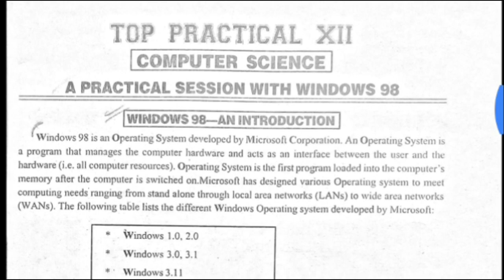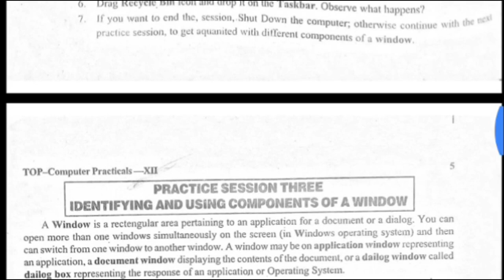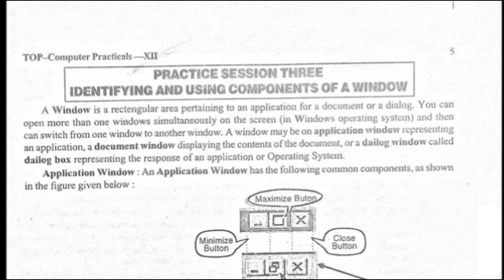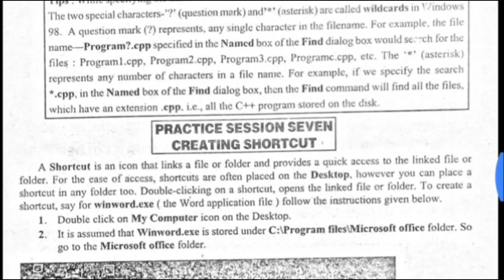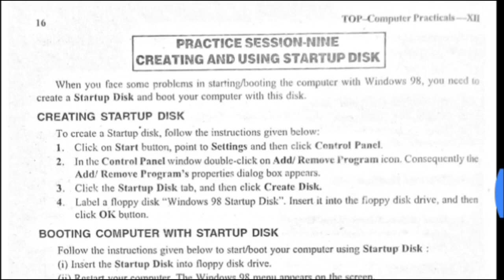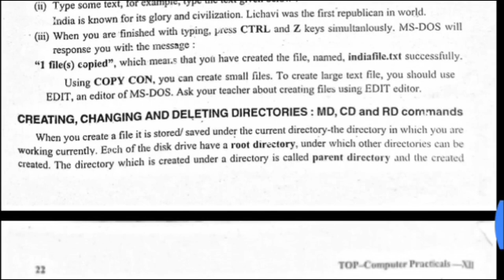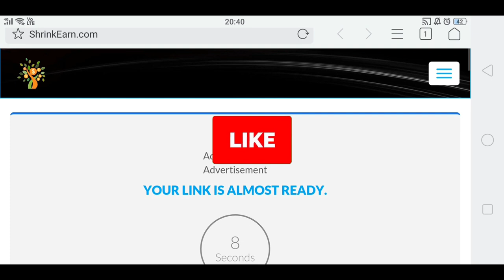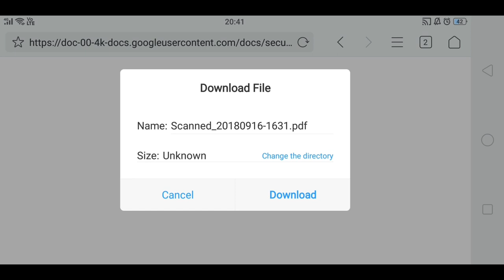NIOS Class 12th Computer Science Practical File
In This video NIOS Class 12th Computer Science Practical File I am tell How to Make Practical File easily.